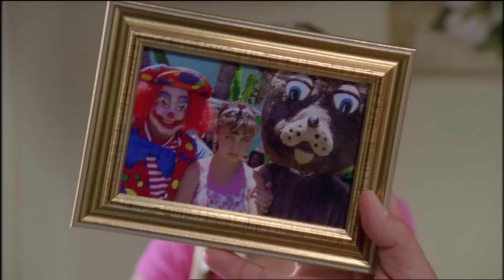Kindergeburtstag und Seeungeheuer | Staffel 1 Folge 14 | H2O - Plötzlich Meerjungfrau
Hier für euch die 14. Folge H2O - Plötzlich Meerjungfrau 😍🧜‍♀️

Zane möchte mehr über die mysteriöse Schwanzflosse herausfinden, die er beim Untergang von Miss Chathams Boot sah. Er vermutet die Existenz eines Seeungeheuers. Lewis erhält von Emma und Rikki den Auftrag, Zane bei seinen Forschungen zu überwachen und auf eine falsche Fährte zu locken. Nur mit Mühe kann er verhindern, dass Zane Cleo als Meerjungfrau zu Gesicht bekommt. Diese ist nach Mako Island geflohen, um ihrer eigenen Geburtstagsfeier zu entkommen. Denn wie jedes Jahr vergisst ihr Vater, dass seine Tochter keine 6-Jährige mehr ist und veranstaltet einen Kindergeburtstag. Aber bunte Clowns, Luftballontiere, Ponyreiten und ein Vater im Cowboykostüm sind einer 16-Jährigen nur noch peinlich. Lewis rettet Cleos Stimmung mit einer altersgemäßen Überraschungsparty im Juicenet.